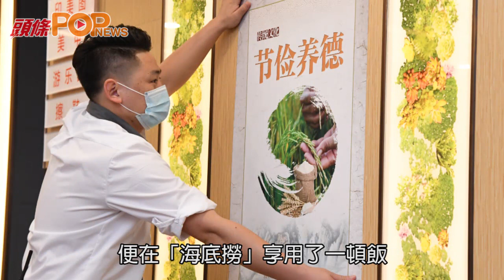網民17元吃「海底撈」惹仿傚 官方回應：不設最低消費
不少人都費盡心思節省開支，內地近日便有網民聲稱在著名火鍋店「海底撈」，只用了17元人民幣便享用一頓豐富的飯，結果引來不少網民仿傚。